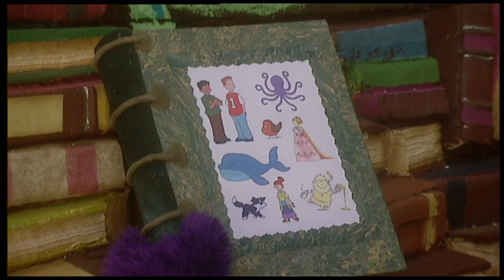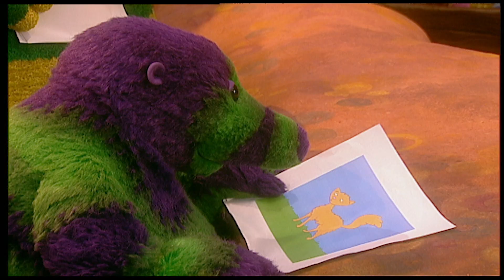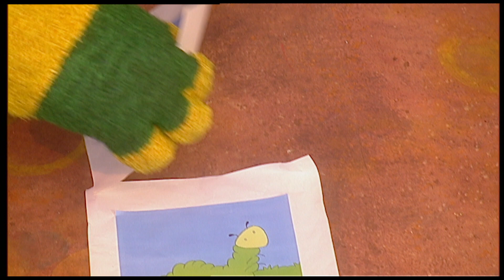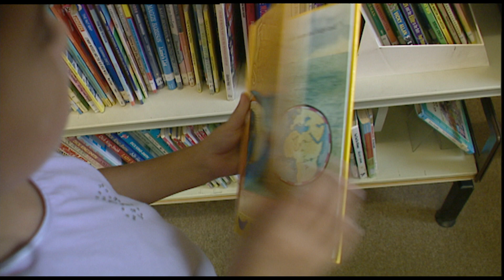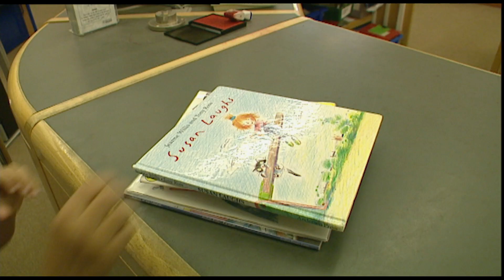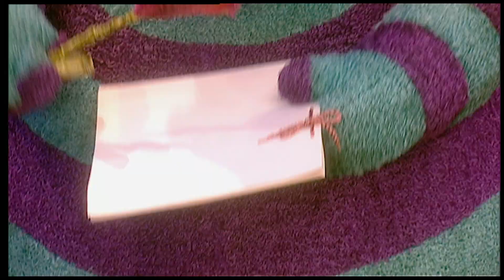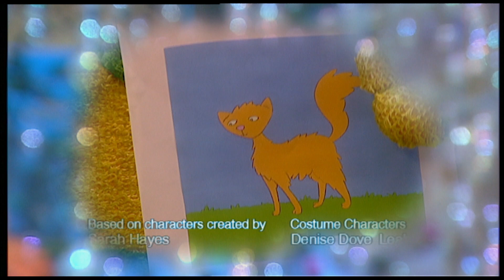Fimbles - Easter special Full Episode Compilation - Tube - Picture Book - Building Block